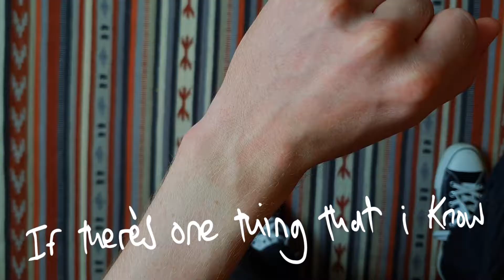Luke Turner - Got Me Falling (Lyric Video)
Music, lyrics, production by Luke Turner
Filmed at home in Bielefeld, Germany 08/08/2020